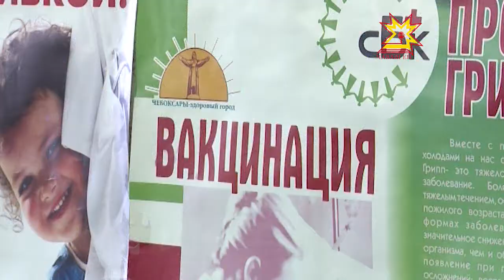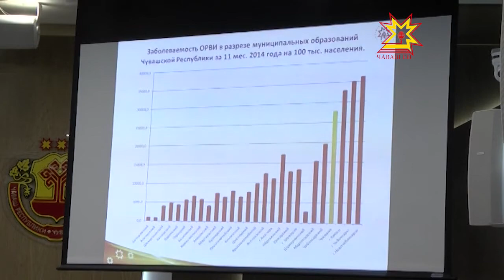Чăваш историне тĕпченĕшĕн ятарлă грант палăртнă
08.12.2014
Çитĕнекен ăрăва патриотла воспитани пама, чăваш халăхĕн культурипе, эткерлĕхĕпе паллаштарма ятарлă концепци хатĕрлесшĕн. Тăван халăх историне тĕпчекенсем валли Шупашкара 550 çул, Чăваш автономине йĕркеленĕренпе 100 çул çитнĕ тĕле Чăваш Республика Пуçлăхĕн грантне уйăрма палăртнă. Ун пирки паян Михаил Игнатьев Правительство членĕсемпе ирттерекен канашлура пĕлтерчĕç.